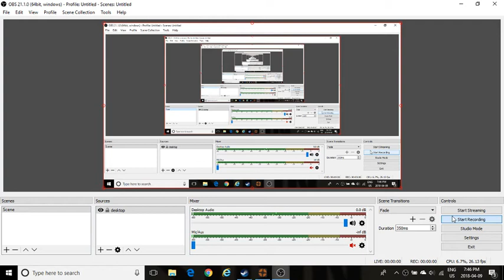Team Fortress 2 Unboxing 2 teaser